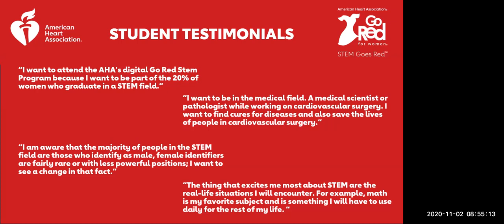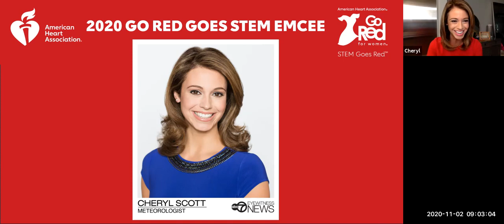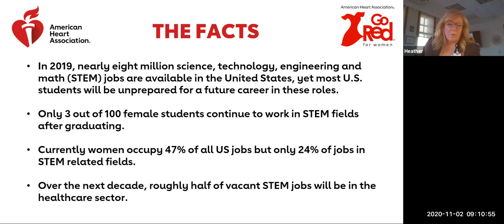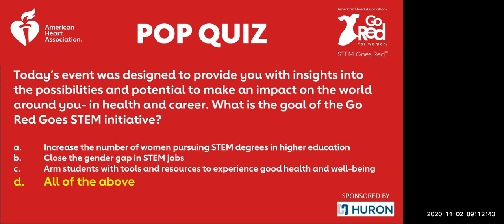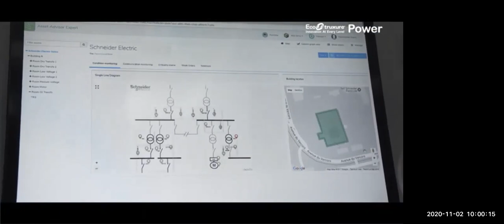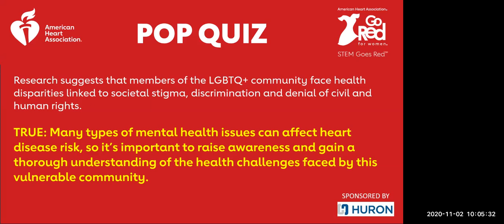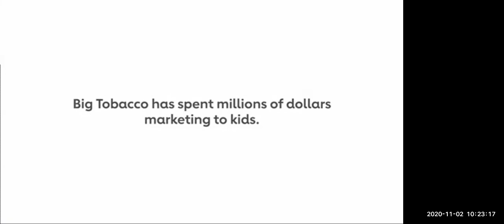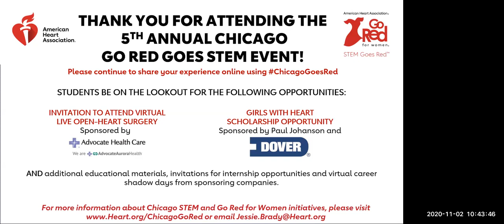Chicago Go Red Goes STEM Digital Event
Thank you for joining our 5th annual Chicago Go Red Goes STEM event! The goal of this digital event is to empower young women to take control of their health, and to consider a STEM career that could impact the health of all Americans. We need to have more women at the table, making lifesaving breakthroughs in the fields of science, technology, engineering and math!